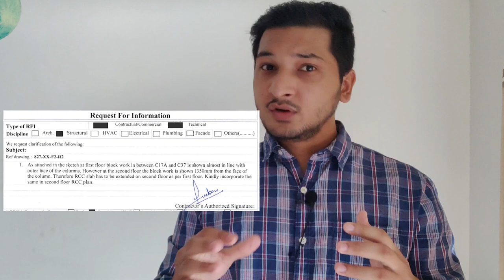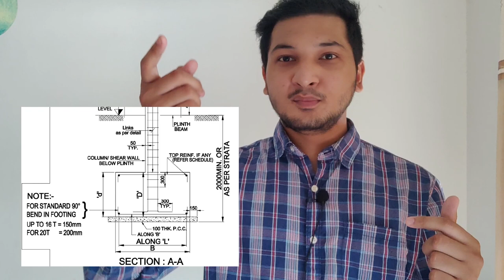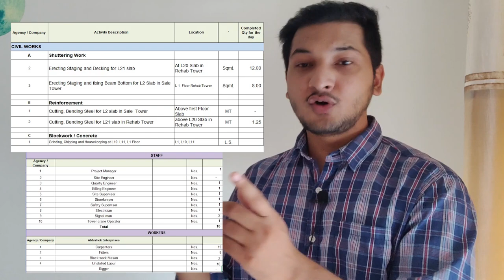10 THINGS EVERY FRESHER CIVIL ENGINEER MUST PRACTICE ON SITE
Explained everything you need to learn to become a successful site engineer.

Follow on instagram : everythingcivil